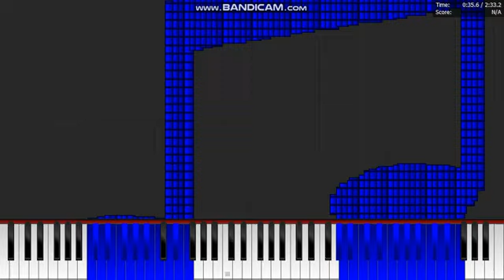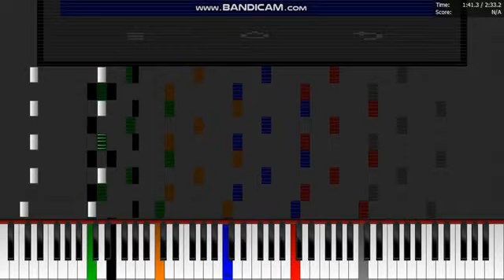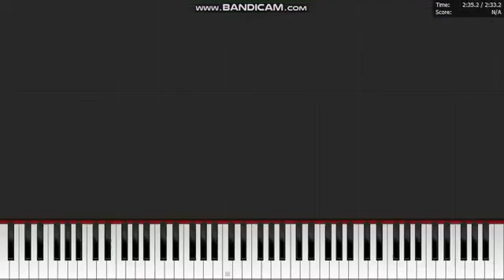Dark MIDI - Xiaomi Mi Ringtone (v2)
MIDI Arts:
Redmi Logo
Musical Note
Oppo A33f Phone Gray